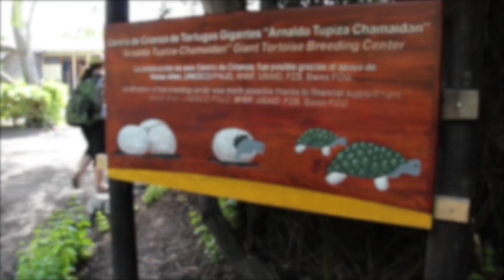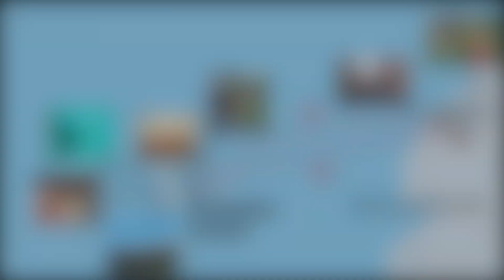Giant Tortoise Breeding Centre: Isabella Island, Galapagos Ecuador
We take you to The Giant Tortoise Breeding Centre on Isabella Island in the Galapagos to learn about the life of a Giant Tortoise from birth to adulthood.